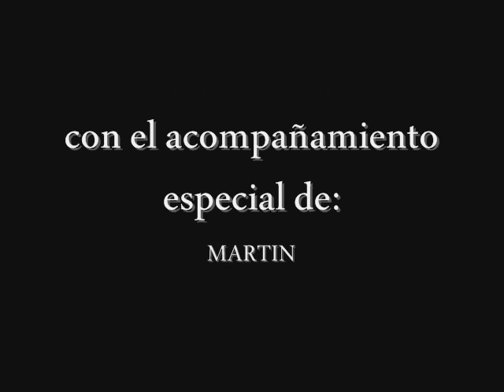Touhou Gensokyo no nazo. Tuteheavy y Bogal vs Mokou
2da parte del video del gameplay de touhou gensokyo no nazo.
en esta ocacion despues de haber derrotado y violado a flandre, la extra del touhou 6, hoy vamos a ir por mokou la extra del touhou 8.
agregue subtitulos al video ya que hay dialogos que se escuchan bajo, principalmente los use para eso. sino hay un monton de dialogos que se re pierden y valen la pena
espero uqe les guste